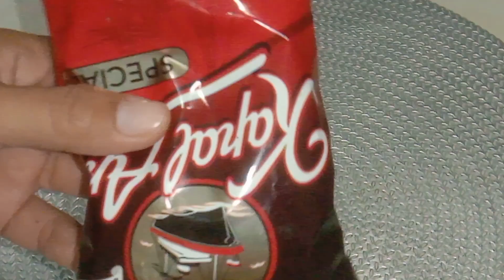RAHASIA KOPI HITAM,CARA MEMBUAT KOPI HITAM YANG ENAK DAN BERKHASIAT,TIDAK DIRAGUKAN LAGI !!!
Hai semua sahabat chanel prof.davie...semoga kalian sehat selalu ya...
kali ini saya mau membuat kopi hitam yamg khasiatnya benar2 nyata,bahan bahannya :
1.kopi hitam 2 sdm
2.jahe 3cm (geprek dahulu)
3.kayu manis 1 batang
4.cengkeh 5 biji
untuk lebih jelasnya ,tonton videonya sampai selesai ya...terimakasih,semoga bermanfaat